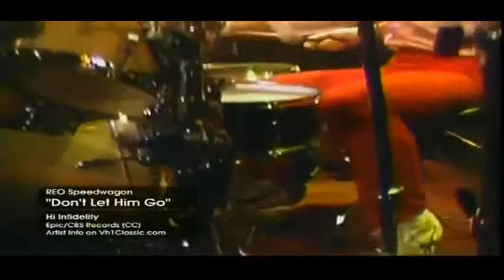REO Speedwagon Don t Let Him Go 1981 Music Video WIDESCREEN 720p mpeg2video